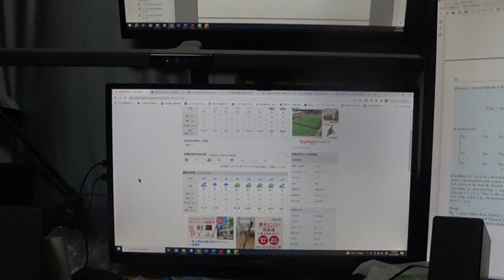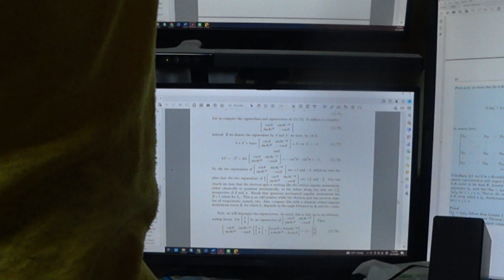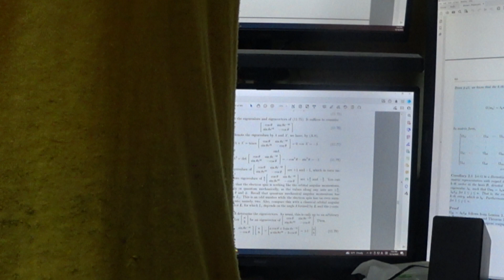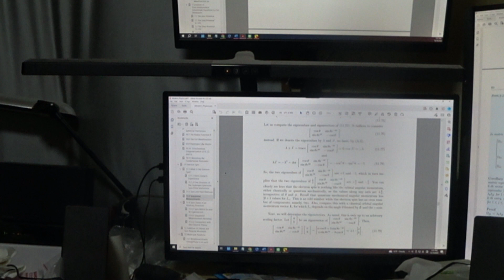Nature Wonderland; local antennas for our mobile phones and the latest on my back bruise 20231214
For the longest time, we had been suffering from a bad connection problem with our mobile phones. But, finally on this day, an engineer came from the carrier and tried to install a local antenna to improve the connection. I had to be with him all afternoon and was not able to work in the yard at all. So, this was another short update on my lower back bruise and nothing more.